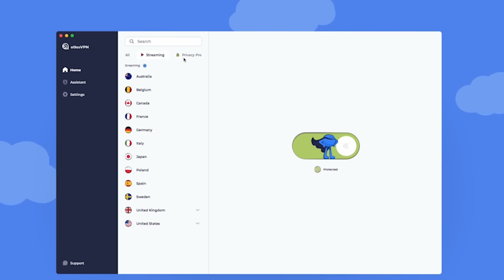Traumatised Woman Explodes On Female Cop: Corinne Part 1 - True Crime Podcast 558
Corinne was violently se**ally assaulted which led to alcohol and drug abuse and attacking a female police officer.

0:34 A woman describes a traumatic experience of being assaulted by a big man and fighting back.
12:57 A 16-year-old girl shares her experience of becoming homeless and moving in with an older man.
25:32 The speaker worked multiple jobs to support herself, but a man took advantage of her and drained her financially.
38:57 The speaker discusses her experience with depression after having children and the strain it put on her marriage.
51:06 The speaker recounts a violent incident involving a mutual friend and describes their own aggressive behavior towards them.
1:03:15 The speaker discusses their struggles with mood swings, abusive relationships, and the importance of their children.
1:15:47 The speaker struggles to get her children to school due to her own health issues.
1:27:38 The video promotes Atlas VPN's Black Friday deal of $170 per month for premium service, with a focus on protecting privacy and offering a money-back guarantee.
1:39:42 Shady Rays offers insane protection for sunglasses with a lifetime guarantee and hassle-free returns.
1:52:52 The speaker talks about their experience of sleeping on a deflated blow-up mattress and how they started hanging out with someone and drinking together.
2:05:40 The speaker describes a moment when they didn't care about living or dying and jumped out of a window.
2:17:36 The speaker shares a story of being in a desperate situation during Christmas, with no phone, no contact with kids, and no support.
2:29:21 The speaker became frustrated and angry when someone refused to come out, leading to a confrontation with the police.

Locals is home to:
+ A collaborative community
+ Previews of Attwood Unleashed shows
+ The new home of the second half of Attwood Unleashed
+ New interviews that cannot be shared on YouTube (we have a list of guests waiting to come on)

Locals members will get the chance to:
+ Post on our community's wall
+ Have discussions with the team and other members
+ Suggest guests and topics for us to cover
+ Win quarterly prizes
+ Live Q&As